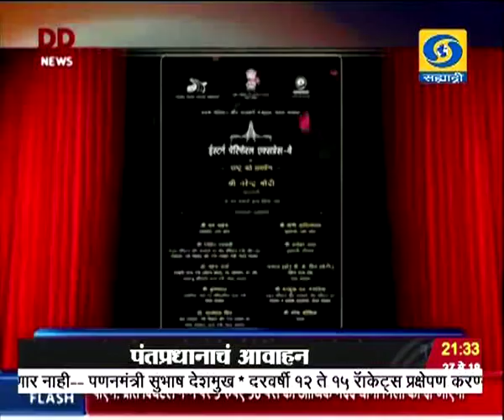साडेनऊच्या बातम्या, दूरदर्शन सह्याद्री वाहिनी..(२७ मे २०१८)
ठळक बातम्या. हरयाणा आणि उत्तरप्रदेश या राज्यांना जोडणाऱ्या ११ हजार कोटी रुपये खर्चाच्या सहा पदरी दिल्ली मेरठ द्रुतगती महामार्गाचं

पंतप्रधानांच्या हस्ते लोकार्पण

पारंपरिक खेळ काळाच्या ओघात हरवून जाऊ नयेत यासाठी त्यांचं एक मोठं आर्काइव्ह बनविण्याचं पंतप्रधान नरेंद्र मोदी यांचा मन की बात

कार्यक्रमाद्वारे जनतेला आवाहन

पालघर, भंडारा - गोंदिया लोकसभा पोटनिवडणुकीसाठी उद्या मतदान प्रशासनाकडून चोख व्यवस्था

आर्यलंडमध्ये गर्भपाताला बंदी घालण्याच्या प्रस्तावाच्या विरोधात जनमत एकवटलं, भारतीय महिलेच्या गर्भपात प्रकरणाची भूमिका ठरली महत्वपूर्ण

एमडी हा अंमली पदार्थ विकणाऱ्या सात जणांना नाशिकमध्ये अटक ३ कोटी २० लाख रुपयांचा माल जप्त

आयपीएल क्रिकेट स्पर्धेतल्या अंतिम सामन्यात सनरायझर्स हैदराबादचं चेन्नई सुपर किंग्ज समोर १७९ धावांचं आवाहन

ओमान तसंच येमेनला बसलेल्या मेकूनू चक्रीवादळाच्या तडाख्यामुळे ११ ठार ४० बेपत्ता १२ भारतीयांचा समावेश